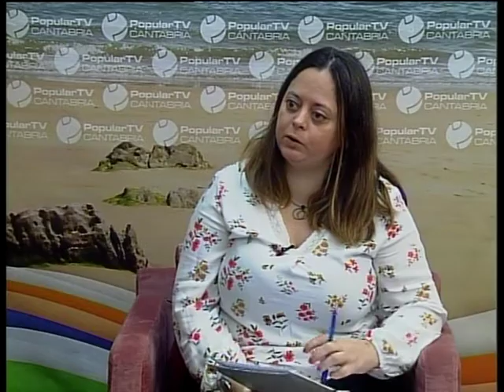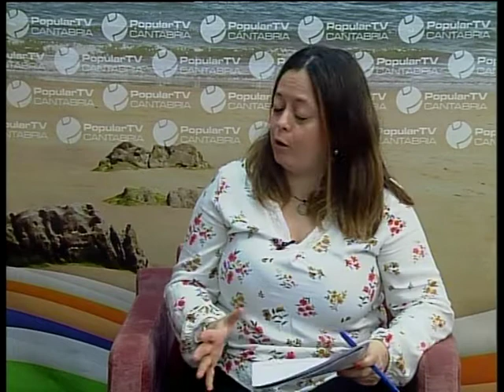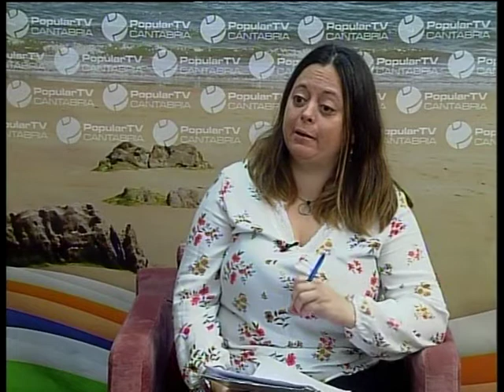Cantabria de Cerca | Consejera de Presidencia, Justicia e Interior | 10.6.2020